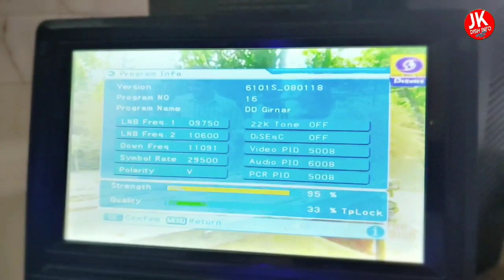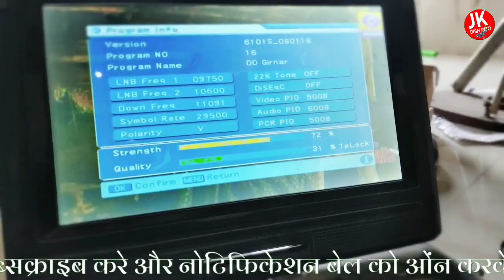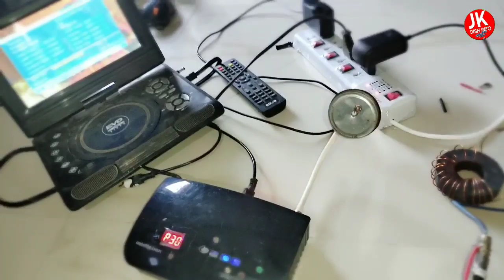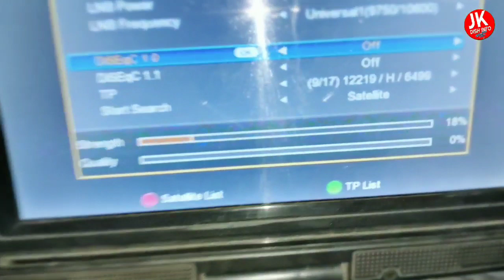छोटे एंटिना 2.0 ये Fake नहीं Fact हैं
All Satellites Strong Frequency by JK Dish Info

About video :- Hey friends in this Video I'm talking about छोटे एंटिना 2.0 ये Fake नहीं Fact हैं

👉पैसे कमाना चाहते है ??

Get up to Rs.1,000 on your first
money transfer on PhonePel!

Install Google Pay App and Earn Rewards
👉Install and get ₹ 151 direct in your account

❎❎Software Notice❎❎
My Mic:Boya

do not support any kind of hacking or illegale things
or activity.

👉Mobile se Dish antena Kaise